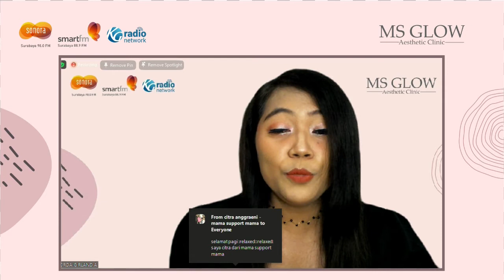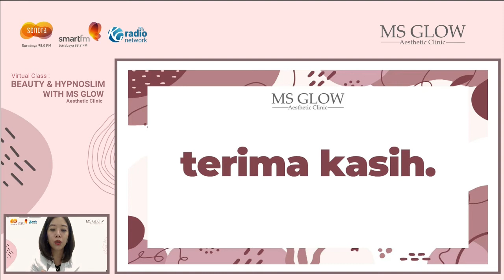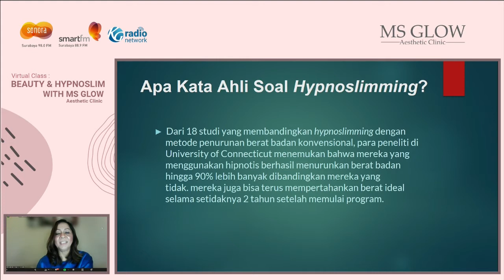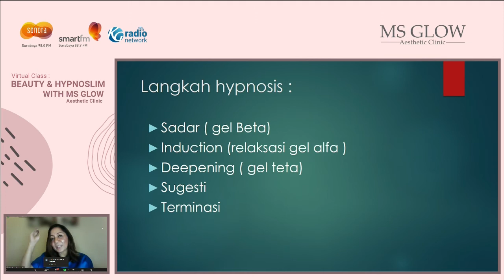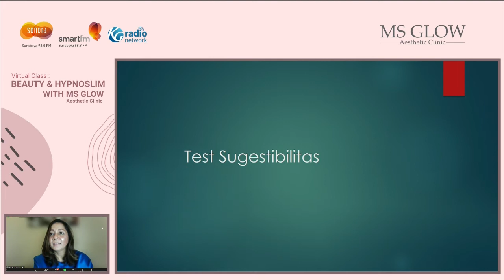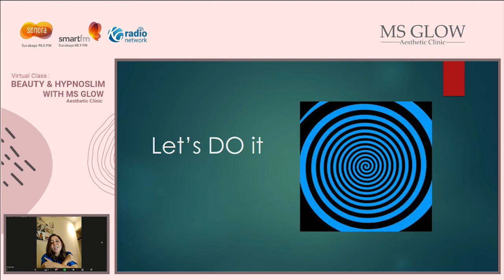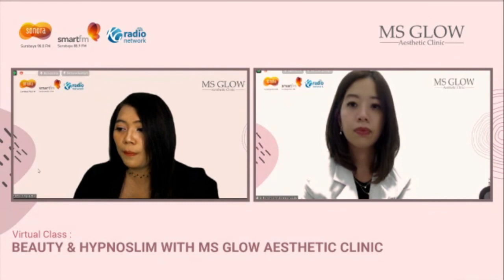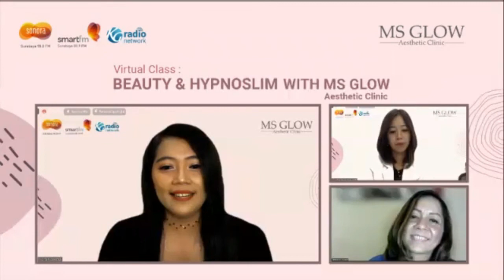Beauty & Hypnoslim With MS GLOW Aesthetic Clinic Surabaya [31 OKTOBER 2021]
Di Virtual Class ini bakal praktek langsung dan diajari :

• Gimana caranya bisa langsing dengan mudah, no lapar, no menderita, dan bisa dipraktekkan dirumah.

• Ilmu tampil cantik, dengan kulit wajah dan tubuh yg sehat. Mulai dari cara mengatur asupan nutrisi yg tepat buat kulit kita, sampai perawatan terkini yg sedang trend dan efektif.

Pembicara 1 :
dr. Florensia Orisa, M.Biomed AAM. (Dokter Kecantikan Kulit MS Glow Aesthetic Clinic)

Pembicara 2 :
dr. Astie Young, dipl.Cidesco, CHT, MNLP (Owner Metamorphosis Klinik)

Host :
Goorda Girlandia

Present & Organize by :
Radio Sonora Surabaya & Smart Fm Surabaya (Member of KG Radio Network)

MS Glow Aesthetic Clinic Surabaya